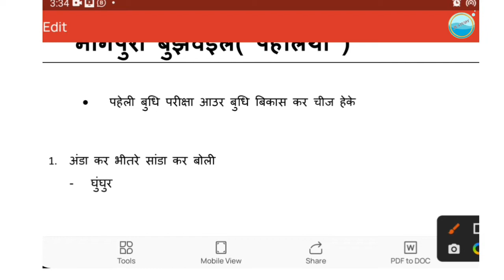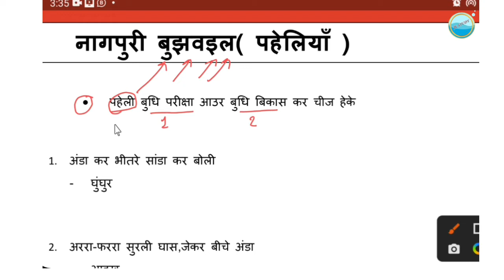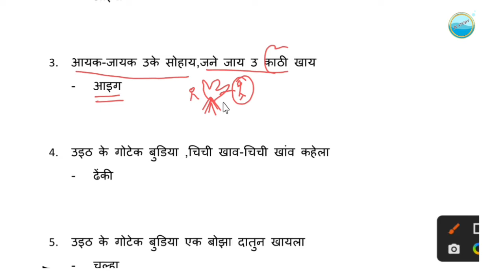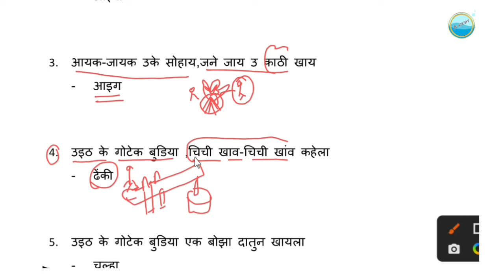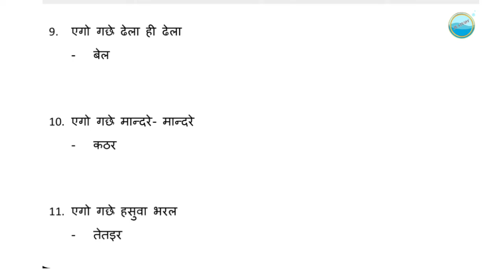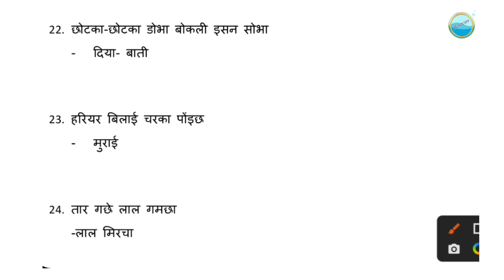नागपुरी बुझवइल(पहेलियाँ ) II भाग - 1 II नागपुरी भाषा II JSSC JSSCCGL #